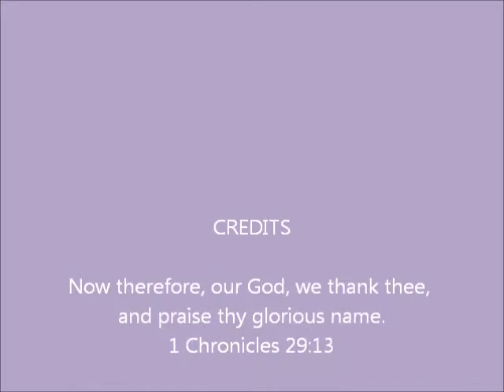Isaac the Patriarch, part 1a.wmv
We return to the life of the patriarchs. Abraham has grown old and Isaac is now a middle-aged man, middle-aged for his time in history. He married Rebekkah at the age of forty. The mantle is about to pass from father to son. Sarah has reached the end of her life and Isaac and his family become the objects of our interest. This is part one of Isaac the Patriarch, introduced in Hebrews 11:20 and recorded, in detail in Genesis 23-26.